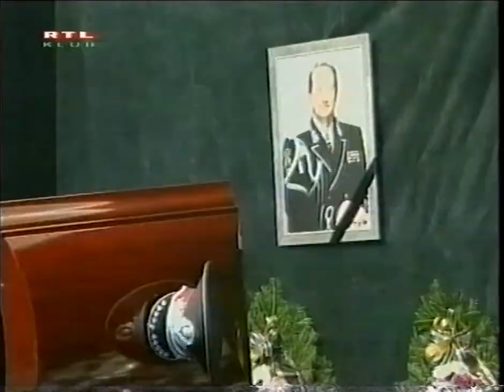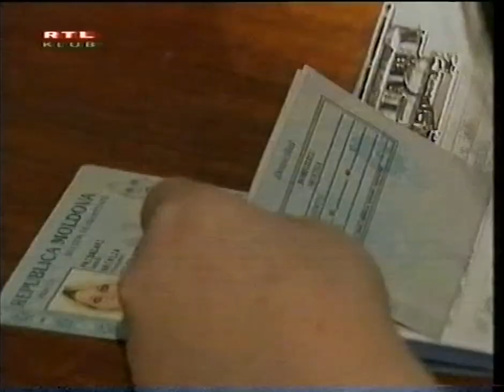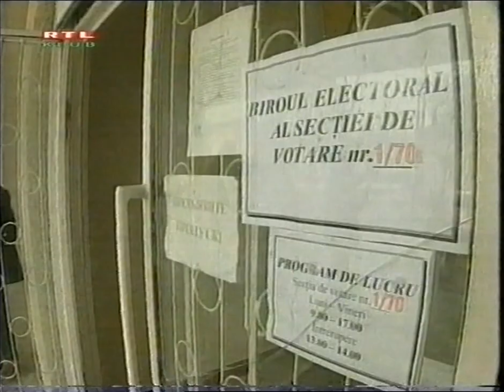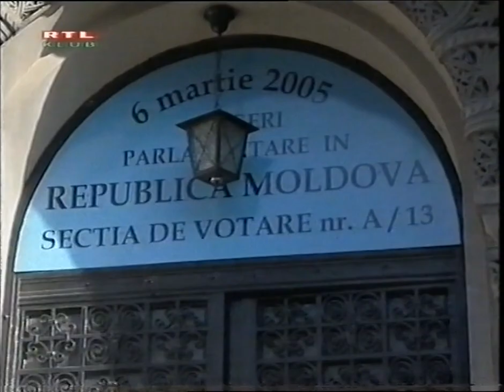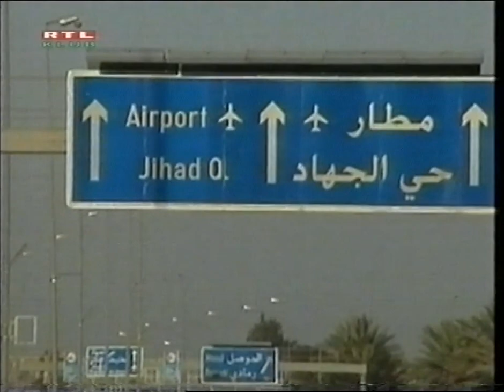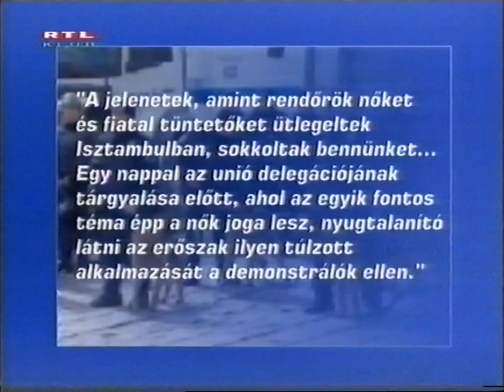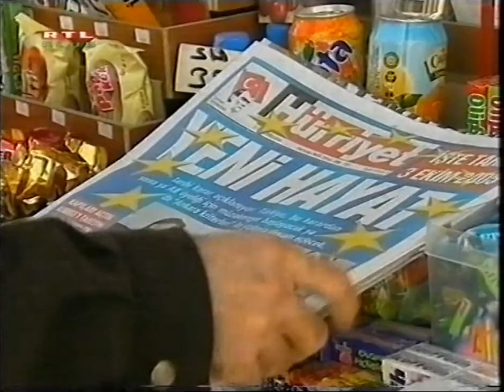RTL klub Antenna magazin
2005. március